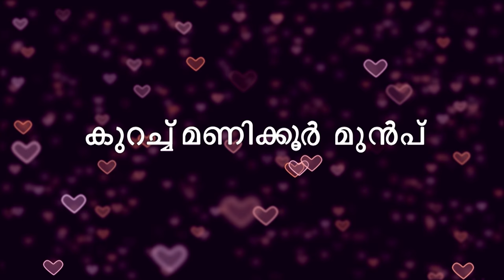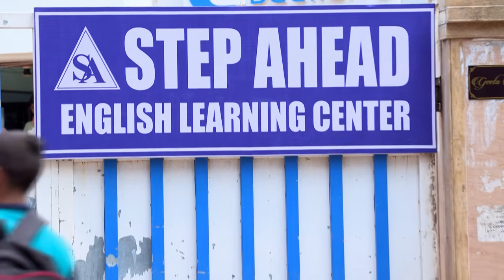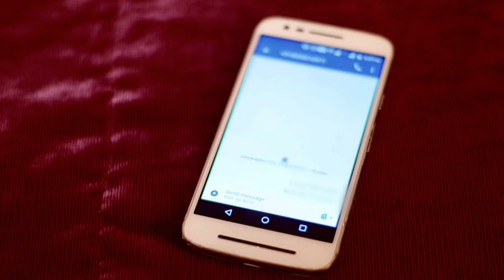STAR Priyamanasam 284 TD 21 07 18